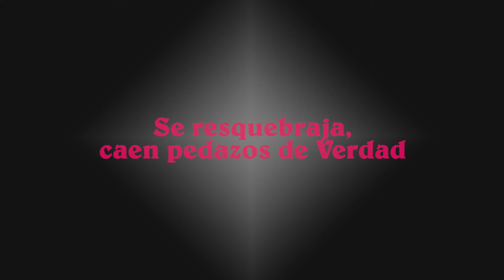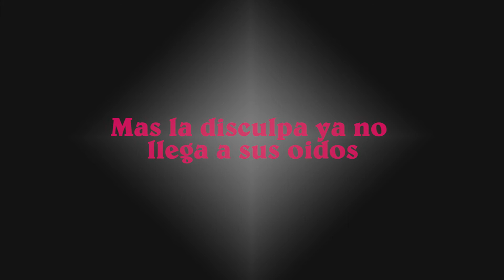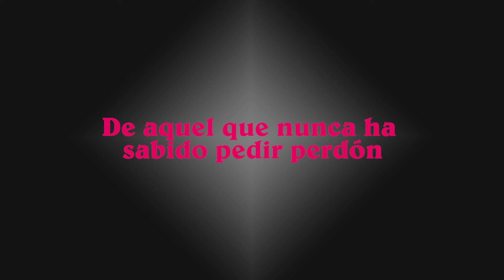A.M.B.A.S. - Stockholm (Lyric Video)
Music video by A.M.B.A.S. performing Stockholm. 2015 AniMaciónB